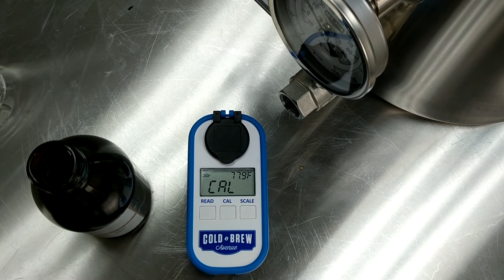Calibrating your Cold Brew Coffee TDS Meter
Easily calibrate your cold brew coffee TDS meter and refractometer by placing a few drops of distilled water onto your TDS Meter.

See more info on on the Cold Brew Coffee and Tea TDS Meter